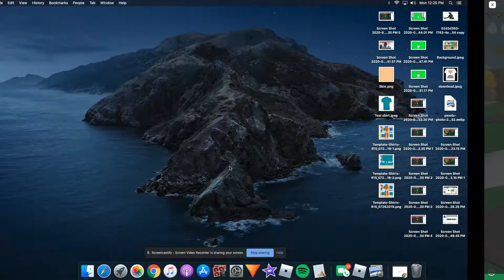Finally Getting Diamond Shell Amulet!!! Bee Swarm Simulator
Follow My roblox account if you want.
Also Join My Roblox Group!

Recent update(s)
  ⭐ Supreme Star Amulets: Discover 40 Gifted Bee Types to unlock these new amulets with a variety of powerful abilities.

- ☄️ Mythic Meteor Shower: Discover 3 Mythic Bee types to trigger a meteor shower that will collect pollen over the entire map! Catch meteors to win various prizes. Smaller meteors tend to give rarer rewards!